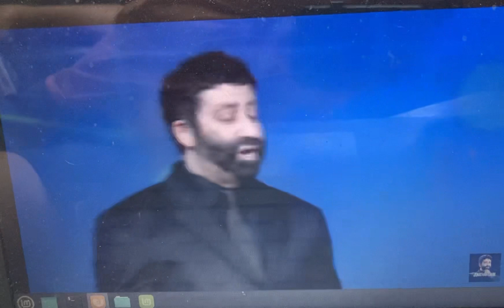Acceptance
Jonathan Cahn